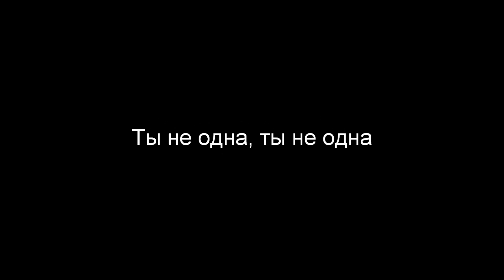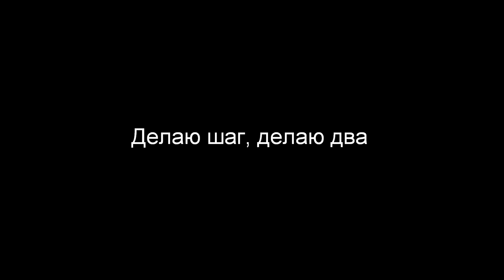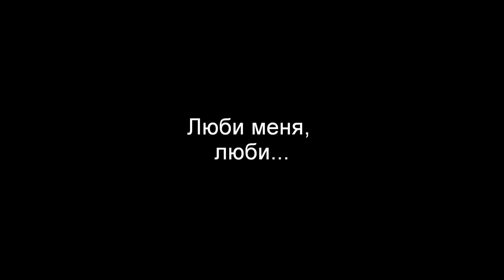Otpetye moshenniki _ Lyubi menya lyubi (lyrics)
This song came out when I was just a little kid. So many years have gone since then :(